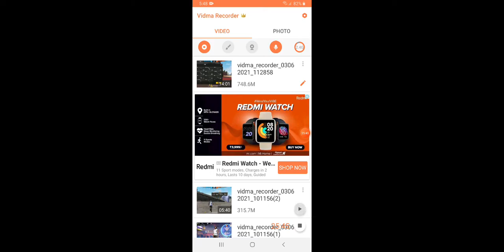FREE FIRE : LOVELY OFFER FOR YOU.GAMEPLAY